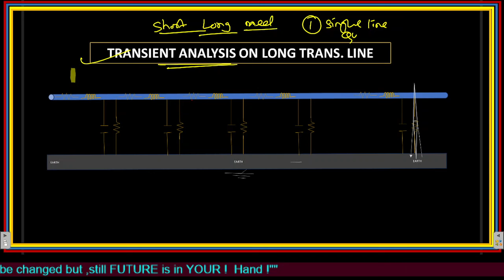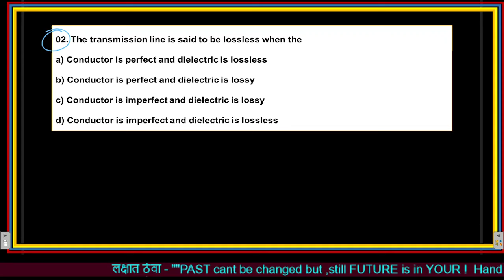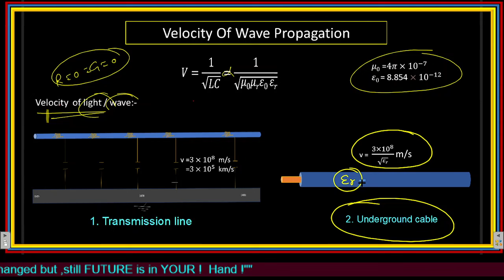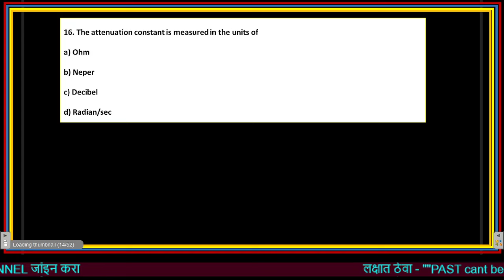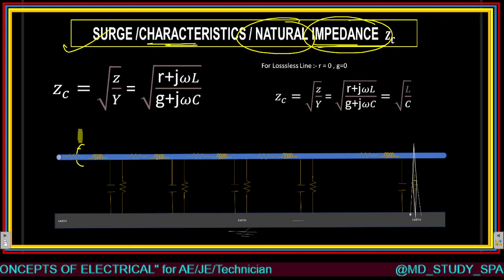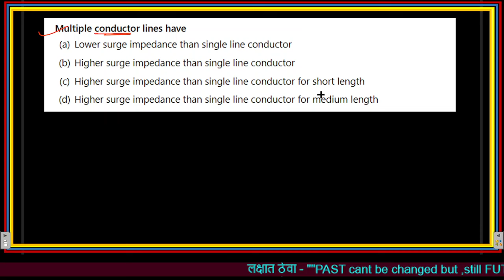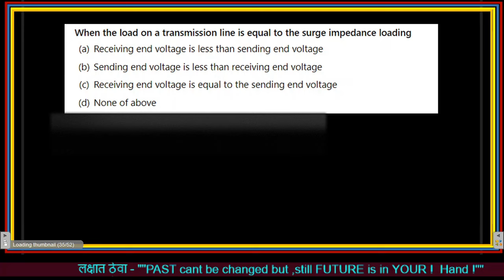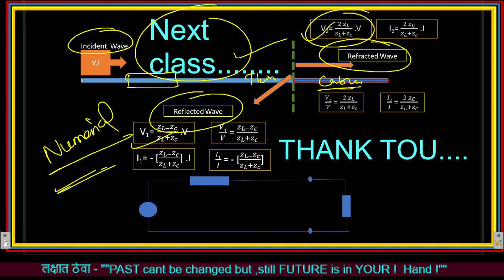power_system BOOSTER 03#mahatransco#mostexpectedquestions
Interested candidates looking for guidance, exam update, imp sharing , objective practice etc.

Telegram channel जॉईन करा.